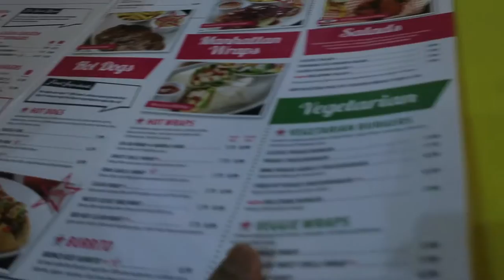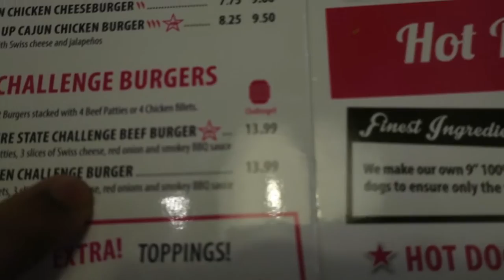20 OUNCE BURGER CHALLENGE! TRAVELLING TO BIRMINGHAM & SHISHA!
Had so much fun in Birmingham Star City, definitely one of my favourite cities!!